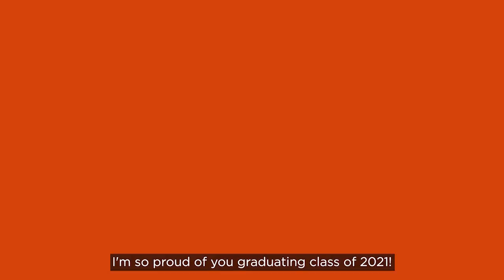First generation graduate Cynthia Guitron finds her path to success at Boise State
Cynthia Guitron, Bilingual Elementary Education '21, shares how she found her path to success as a first-generation college graduate at Boise State.